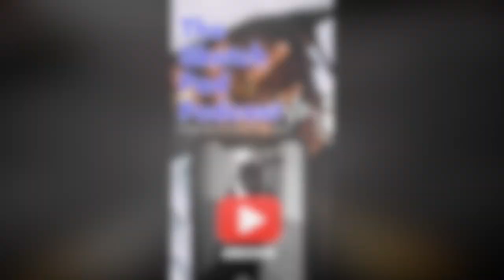Blasphemous display during the Olympics 2024.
Rumble- Sketch_pad_podcast609

Rumble- Sketchpadpodcast